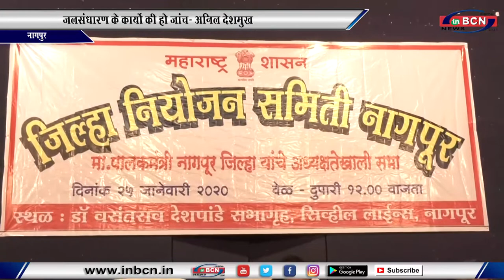जलसंधारण के कार्यो की हो जांच..